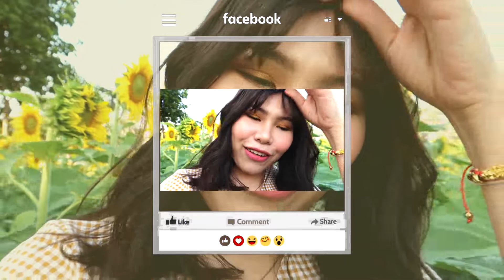[ TEASER ]💛 สวัสดีวันจันทร์ Monday makeup 💛 I Arpatsara1412